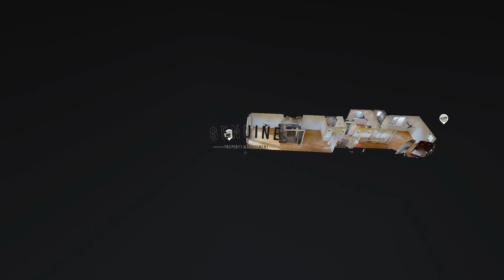Orange County Units for Rent 2BR/2BA by Orange County Property Management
Check out this incredible 2-bedroom, 2-bathroom property with chic designer finishes. It sits on a lovely cul-de-sac with fantastic panoramic views. As you enter, you’ll immediately see the elevator that connects the main floor and the garage. To the left is the dining room with custom light fixtures and enough space to fit a large table. Adjacent is the kitchen that boasts chick dark granite countertops, rich dark-stained cabinetry, and top-of-the-line stainless steel appliances. It opens up to the sun-drenched living room with a modern ceiling fan, a cozy fireplace, petrified Australian Eucalyptus flooring, and huge windows that fill the space with glorious natural light. It has access to a fantastic patio with panoramic views of the ocean and lush greenery – the perfect spot for al fresco dining or sunset cocktails. The washer and dryer are tucked behind closet doors along the hallway. Both bedrooms come with ceiling fans, generous closet space, and large windows. The primary en suite bathroom hosts a spacious mirrored vanity and a gorgeous marble shower area. You just have to see this stunning gem for yourself!

Looking for a property manager in Orange County? We do property management!

Genuine Property Management in Orange County

We are the most innovative, creative and value driven property management company in Orange County.
You’re either going to love us – or love us a lot!

We strive for better maintenance, marketing, accounting, and legal understanding (and a bit of sanity). If you can find a company that provides greater value – hire them.